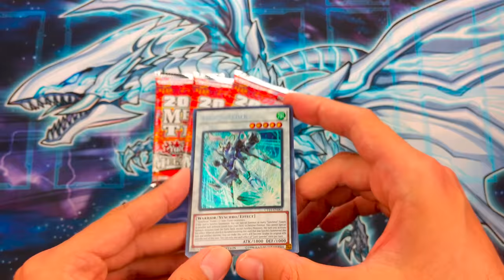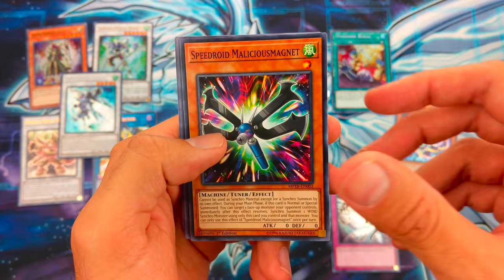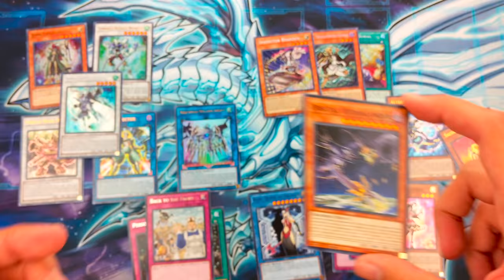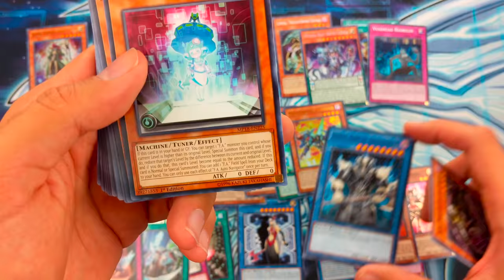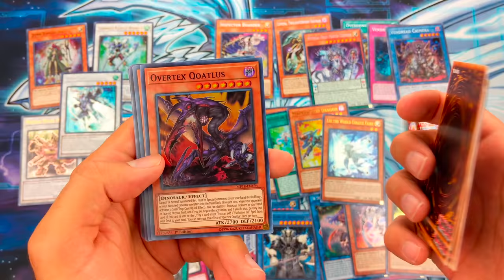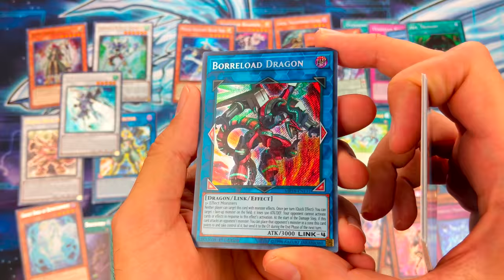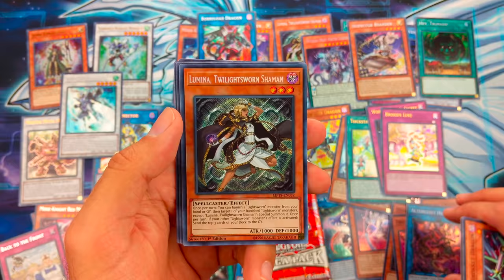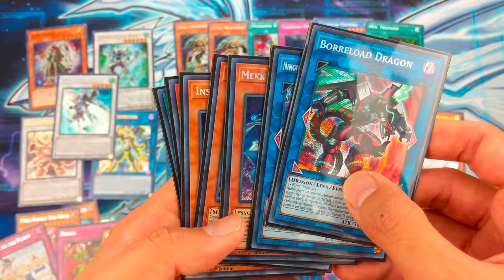BEST YuGiOh 4x 2018 Yusei MEGA Tin Opening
We open 4 MEGA Tins (Yusei version) in 4K! That's 12 MEGA Packs! Trying to pull some great reprints like "Borreload Dragon", "Evenly Matched", or "Saryuja Skull Dread".

Each Tin includes three 16-card Mega-Packs containing cards from Maximum Crisis, Code of the Duelist, Circuit Break, and Extreme Force. These Mega-Packs use the traditional “1 card of each foil rarity” plus a Rare and 12 Commons configuration native to the Mega-Tins, and all cards appearing in the Mega-Packs are included in their original booster set rarity. For Yusei tin, look for Junk Speeder, a new Synchro Monster that fills your field with Tuner monsters! It can also double its ATK when battling a monster the same turn you Synchro Summon it.

Every tin comes with: 3 x 16-card Mega-Packs AND 5 variant cards: 1 Secret Rare Card, 4 Ultra Rare Cards. Each Mega-Pack contains 1 Secret Rare, 1 Ultra Rare, 1 Super Rare, 1 Rare and 12 Common Cards, including cards from the following booster sets: Maximum Crisis, Code of the Duelist, Circuit Break, and Extreme Force